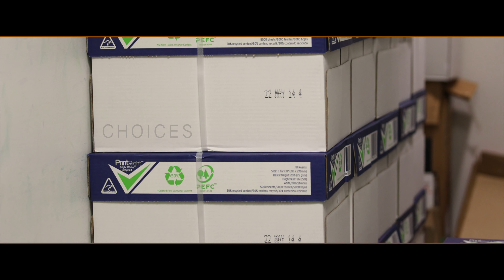4.d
This video is about CORE VALUES of Accountability.
Produced by Medgar Parrish